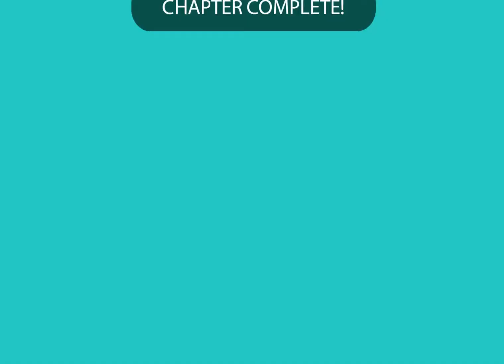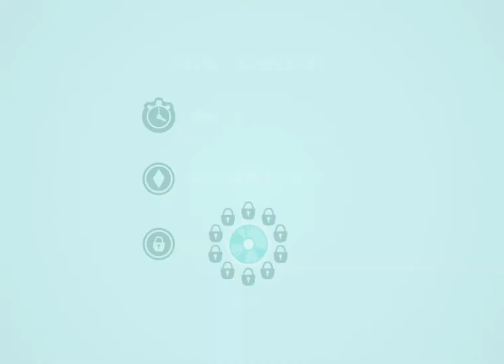Beat Buddy Chapter 1 - Mine Full Walkthrough 1080p No Commentary Let's Play Gameplay Trailer